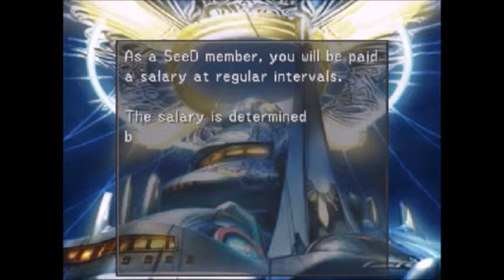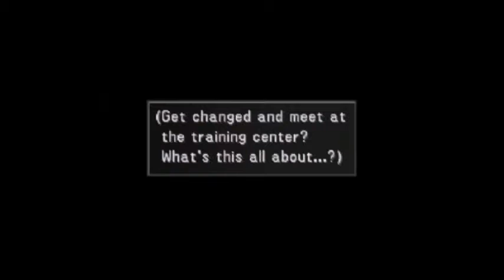Final Fantasy VIII Walkthrough - First Seed level and meeting Rinoa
Well this is it.Now is the time to see our starting Seed level.Let's see how many points did i get and what will be my Seed level.10 is the highest you can get here.After that a little celebration begins with some cool videos until Quistis gives out her last taks as an instructor.

Note:The battle meter is a missable thing,but if you get it you can get 2 upgrades for it.